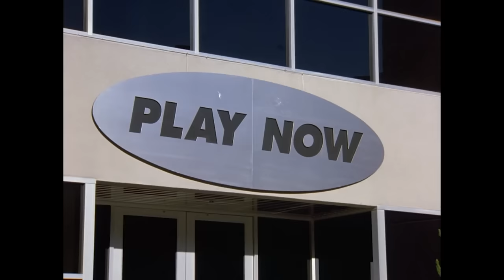George Refuses To Leave His Job | The Voice | Seinfeld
"I'll see you in Hell Costanza!"

From Seinfeld Season 9 Episode 2 'The Voice': As Jerry risks losing a girlfriend over a joke, George continues to work despite having been asked to leave; Elaine finds breaking up is hard to do as Kramer hires an assistant.